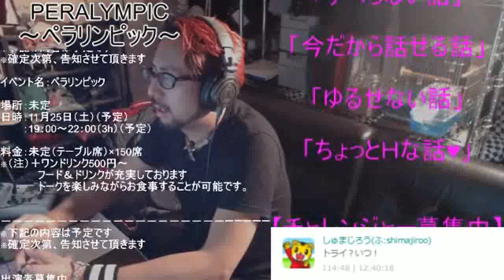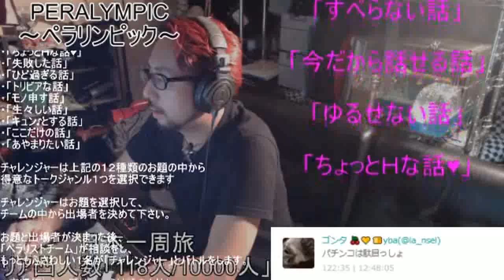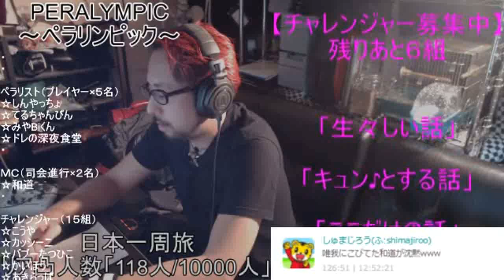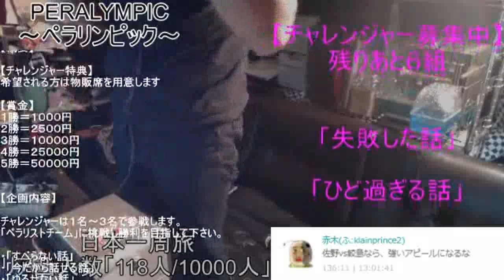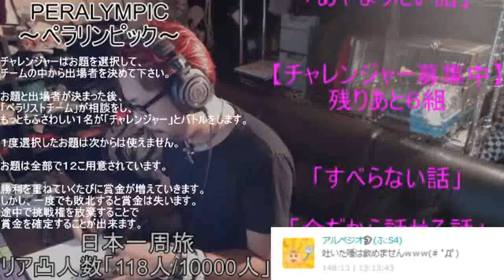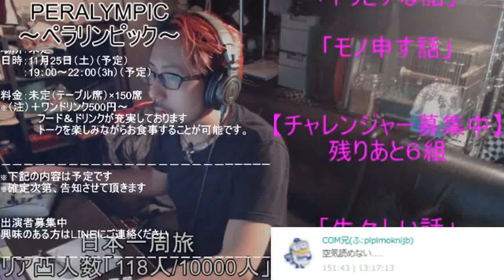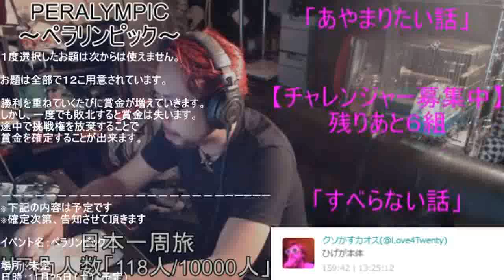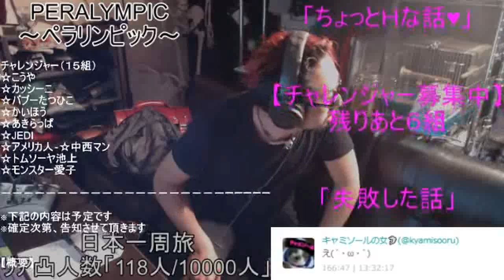鮫島がぺラリンピックに出る条件とは？